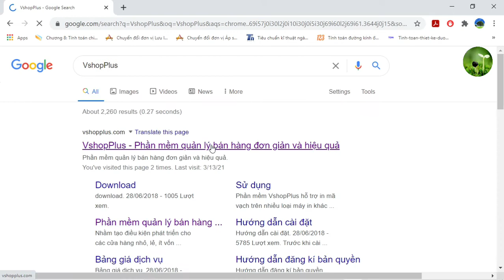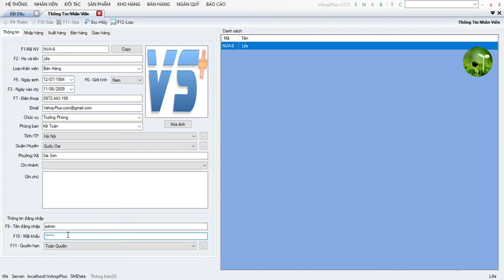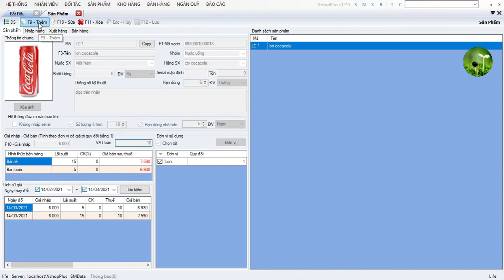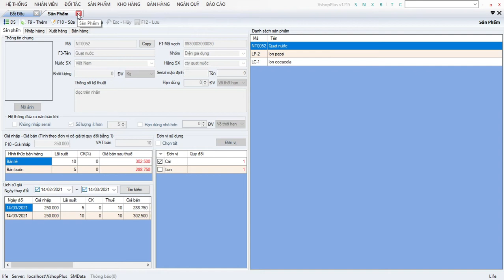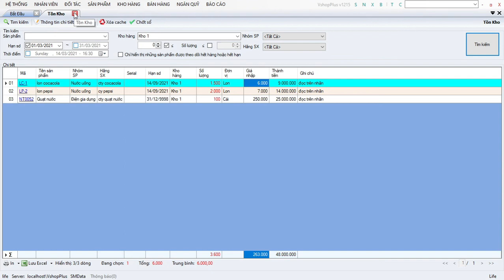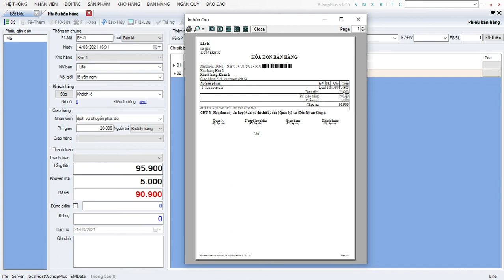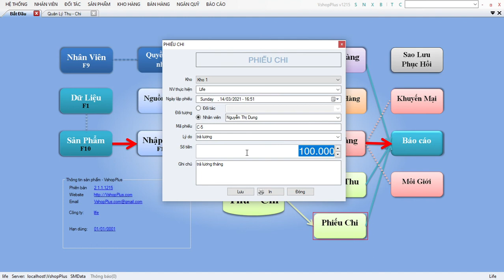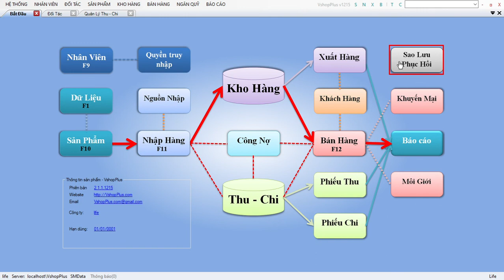Chương trình quản lý bán hàng miễn phí mãi mãi VshopPlus "lato' channel"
1.Lưu lý: trong quá trình cài đặt có thể do máy cái bạn chưa chài SQL server hay những chương trình hỗ trợ thì chương trình sẽ tự động cài cho các bạn, nên sẽ có khác chút chút so với hướng dẫn vì những tool hỗ trợ đó mình đã cài rồi.
2.Phí giành cho môi giới là 30% các bạn có thể chỉnh lại phí môi giới này trong phần: hệ thống/tùy chọn/hoa hồng cho môi giới
3. Trong phần: báo cáo/ lãi xuất bán hàng, thì mục "chiết khấu" chính là giảm giá cho khách hàng
4. lưu ý nữa là: sau khi bấm chốt sổ thì mọi thứ đã đùng trước đó thì không sửa được nữa và mình cũng chưa tìm ra cách sửa mặc dù đang ở quyền admin :D
5. - Mình chỉ viết lại hướng dẫn vì hướng dẫn gốc quá sơ sài nên rất là khó hiểu
    - Có gì thắc mắc các bạn có thể comment bên dưới mình biết gì mình sẽ trả lời cái đó
    - Mình chỉ là người viết hướng dẫn nên có gì sơ sót mong các bạn bỏ qua :D